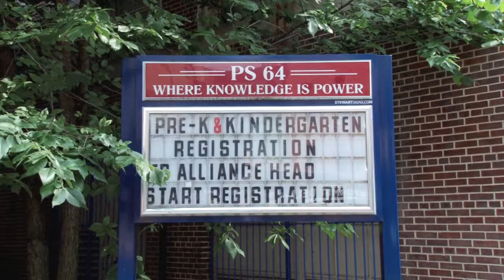P.S. 64 Robert Simon